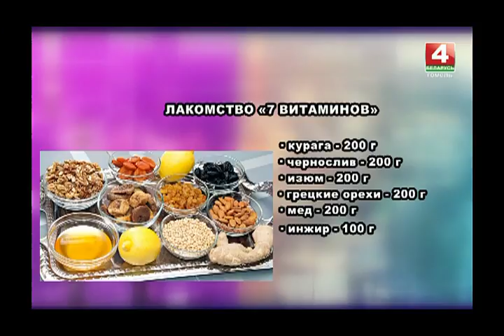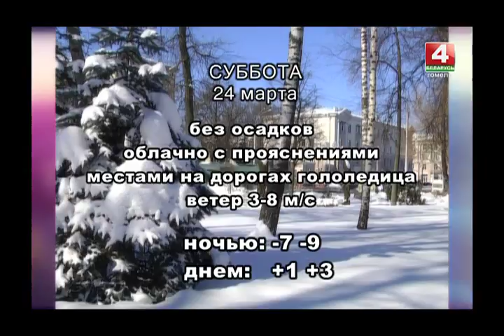Добрый вечер, Гомель! 23 03 18 О погоде...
Сегодня международный день метеоролога. Прекрасный повод поговорить о погоде. Когда придет настоящая весна? Какой ожидается уровень воды в этом году?Каким будет это лето? Что такое метеозависимость и как избавиться от этого недуга?

Гости в студии:
ВАЛЕНТИНА КОРОЛЕВА, руководитель вокального ансамбля «РЕТРО» народного клуба пожилых людей «Прометей» (ГЦК)
участники вокального ансамбля «РЕТРО» народного клуба пожилых людей «Прометей (ГЦК)
ВЯЧЕСЛАВ ЖУКОВ, директор ГУ «Гомельоблгидромед»
Людмитла СОБОЛЕВА, кандидат медицинских наук, доцент кафедры Гомельского медуниверситета